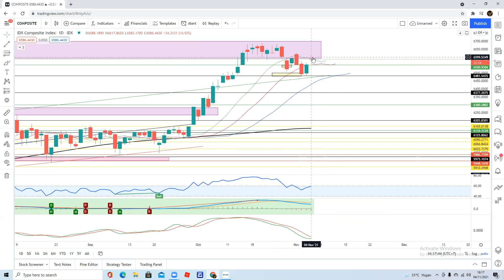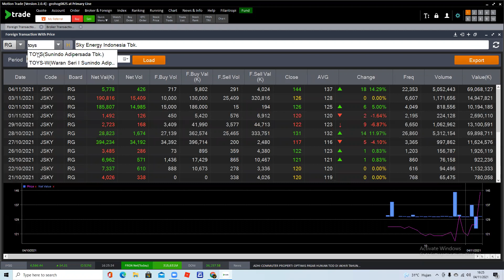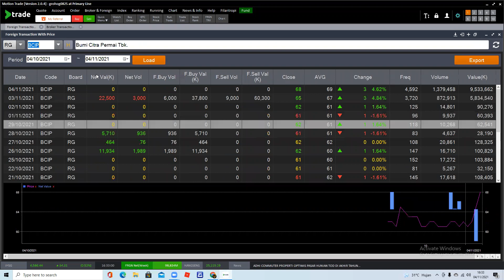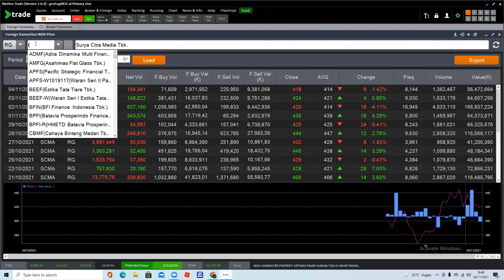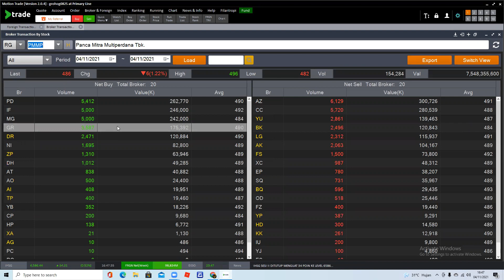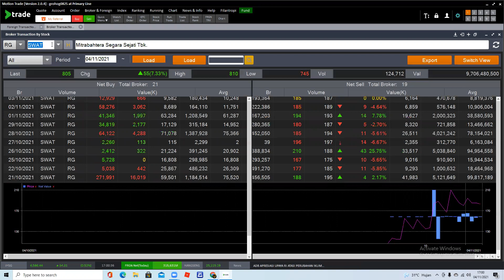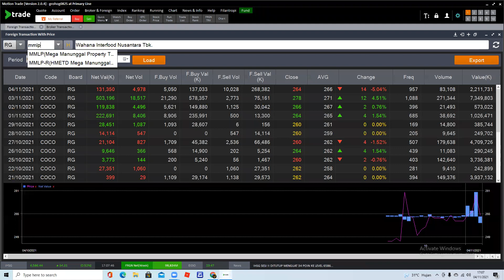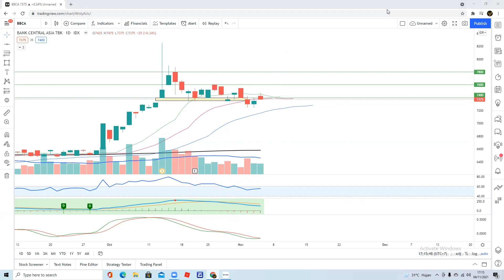Analisa saham hari ini 5 November - BFIN KBAG JSKY MLPL PNBS SCMA WAPO BBYB YELO BUDI CAKK SMBR DNAR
Terima kasih buat Teman Teman yang masih setia di channel Magic Traders. Di Video kali ini kita akan analisa beberapa saham request teman teman di group telegram dan dari komen youtube. Enjoyyyy

IHSG 0:00
BFIN 1:22
KBAG 2:43
HMSP 4:27
JSKY 7:14
TOYS 8:52
LSIP 10:18
MLPL 11:59
REAL 13:14
PNBS 14:28
BCIP 16:19
EMTK 17:27
BAJA 19:18
ELSA 21:19
SCMA 22:24
FPNI 24:19
WAPO 26:08
BBYB 28:00
YELO 29:15
PMMP 30:43
BUDI 32:33
CAKK 33:58
SMBR 35:31
DNAR 36:53
MBSS 38:58
SWAT 40:36
ADHI 42:11
BRIS 43:38
DYAN 45:29
COCO 46:37
MMLP 47:54
LPPF 49:34
PANI 52:20
BBCA 53:40